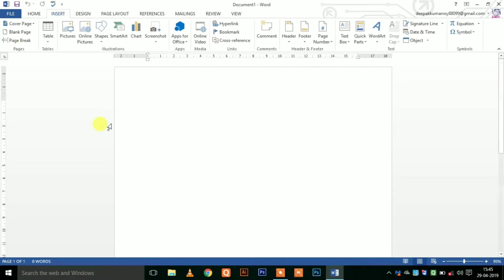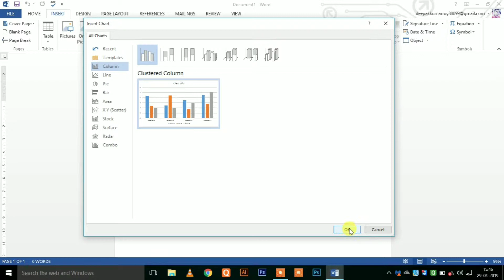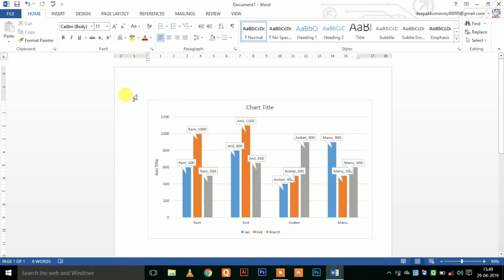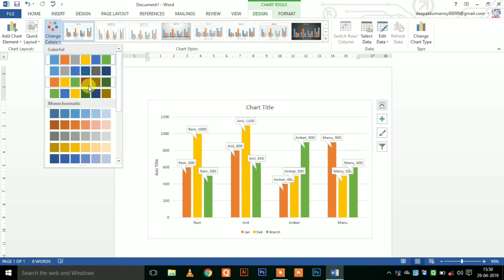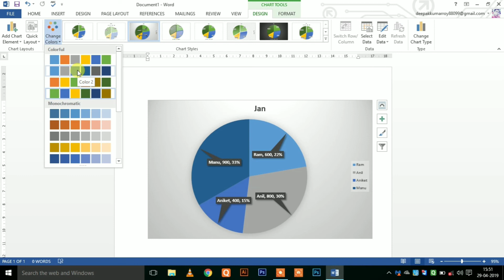MS Word | Insert Charts | एमएस वर्ड | चार्ट कैसे बनायें😮😮😮😮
hiiii friends
                    is video me mai aap logo ko ms word ke insert tab me charts ke bare me batauga ki aap charts ka use kaise kar sakte hai

Above this video

dosto aap is video ko dekhiyega or achhi lage to like kijiyega subscribe  kijiyega.  agar aapko koi sawal hai aap hume comment bhi kar sakte hai . mai aapka reply dena ka pura kosis karuga.